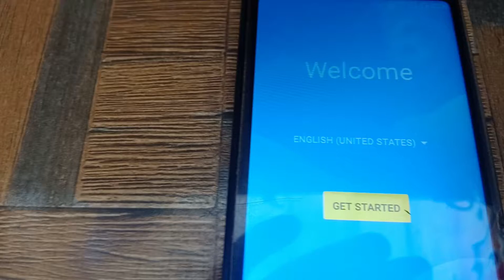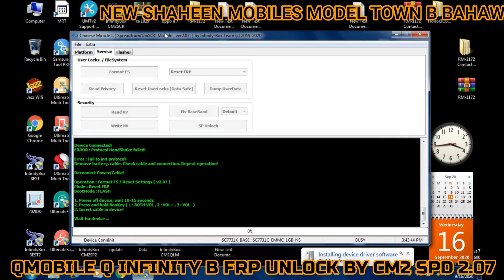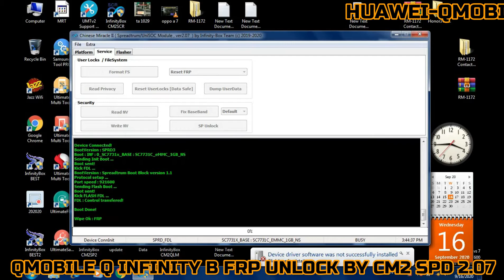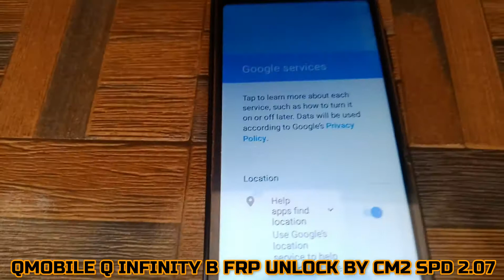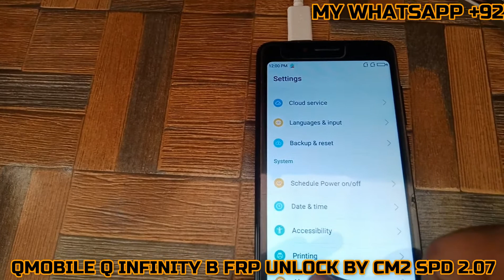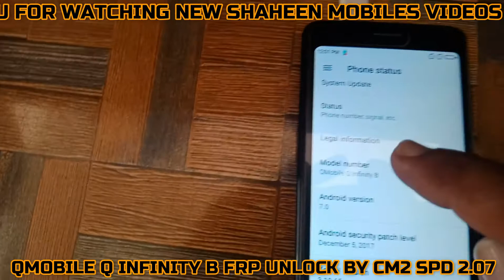QMOBILE Q INFINITY B FRP UNLOCK BY CM2 SPD 2 07